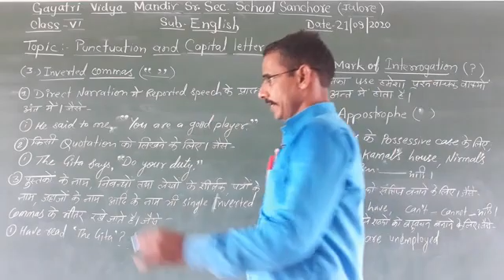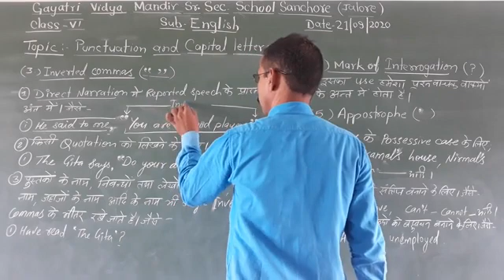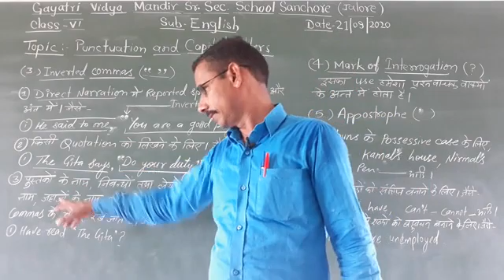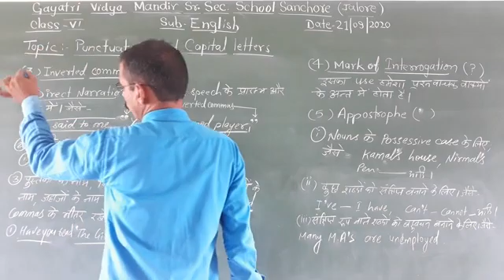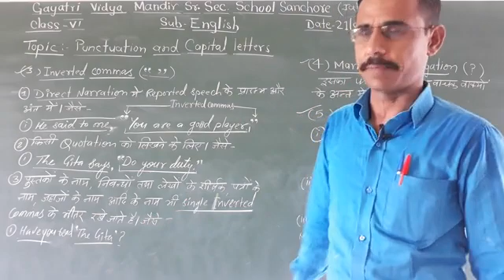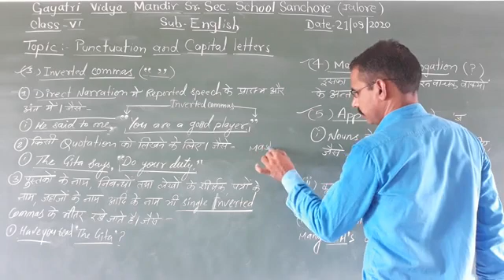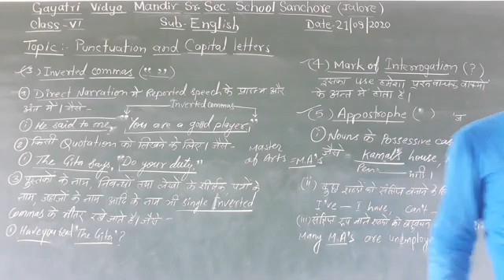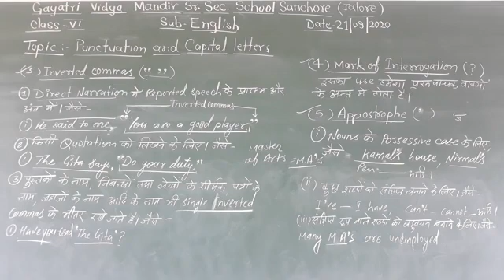Class-6th Sub-English Topic-Punctuation Marks and use of capital letters (inverted commas)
By- Dinesh Kuniya